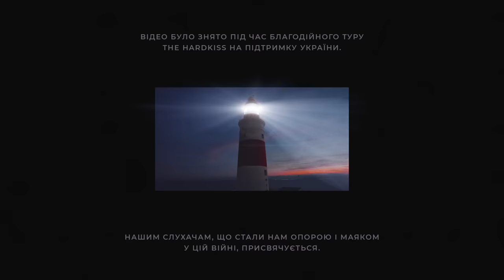THE HARDKISS - Маяк (official video)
Lyrics:
Нікого немає
Нікого немає
І я обриваю свій дзвінок
Далеко від зграї
По стінах сповзаю
І більш не чекаю на порятунок

Думка нестримна течія
Знову одна чи я твоя

Якщо так, запалюй маяк
Я допливу на той бік
Світ ловив тримав мене так
Тільки зламати не зміг

В темному морі ми не одні
На відстані руки
З нами небесні ліхтарі
Маяки
Маяки
В дикому штормі ми не одні
На відстані руки
В кожному морі є свої
Маяки
Маяки